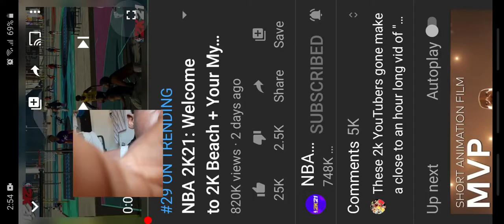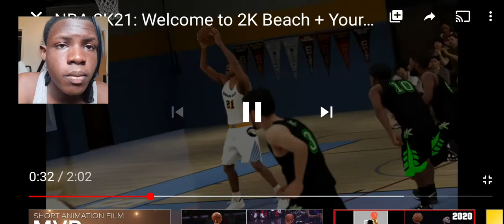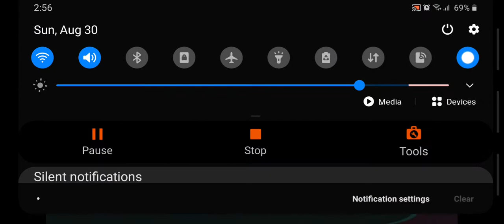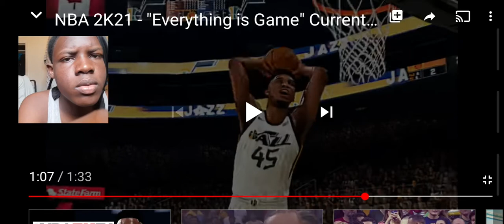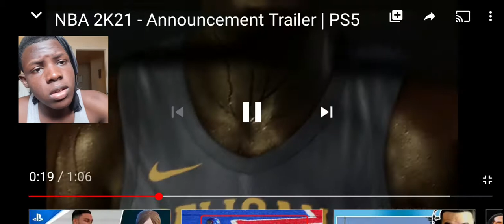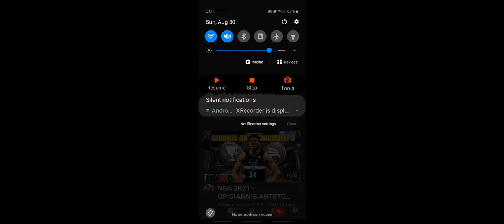NBA 2K21 my career and park plus trailer (reaction)